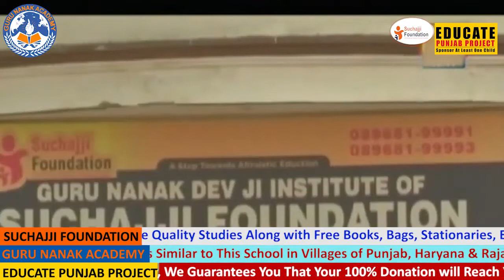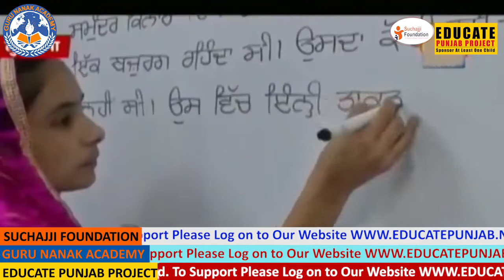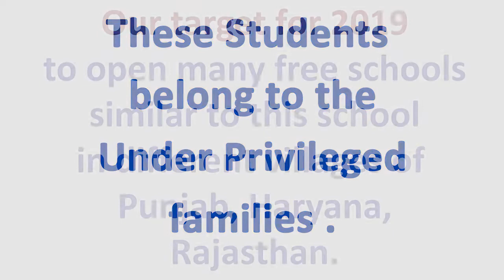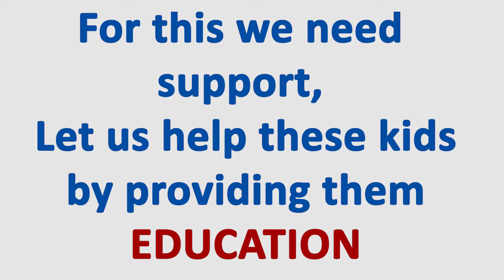Coverage of Guru Nanak Dev ji Institute of Suchajji Foundation By Ajj Tak Tej